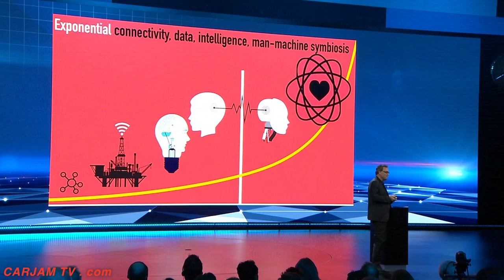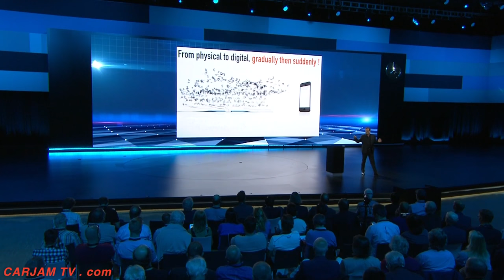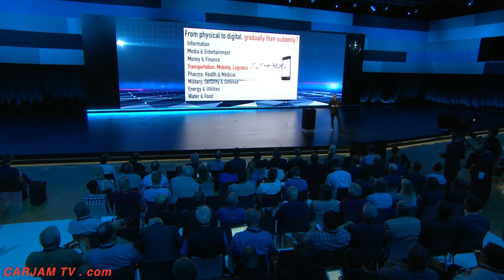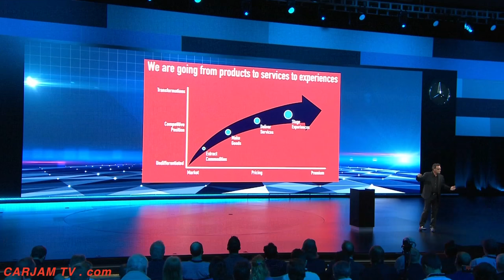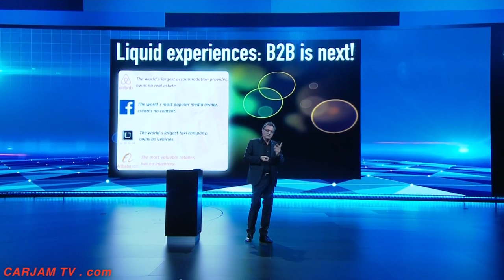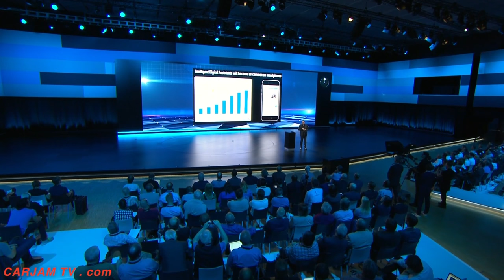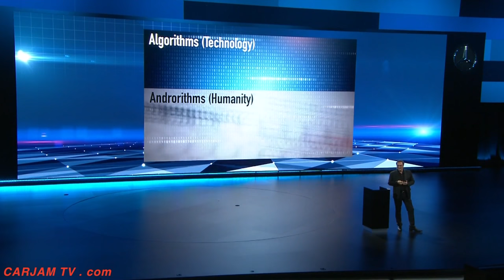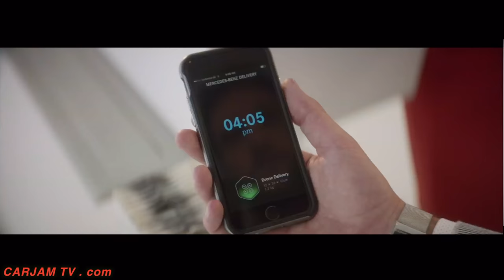Mercedes Will Become A Platform Not A Car Maker! Futurist Mercedes Self Driving Future Jobs CARJAM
Gerd Leonhard Futurist: The Future World What Will It Be Like? Scary? Fascinating? Very Different?
Future studies or futurology is the science, art and practice of postulating possible, probable, and preferable futures and the worldviews and myths that underlie them. Determine the likelihood of future events and trends. A key part of this process is understanding the potential future impact of decisions made by individuals, organisations and governments.
“  Take hold of the future or the future will take hold of you”

Three factors usually distinguish futures studies from the research conducted by other disciplines (although all disciplines overlap, to differing degrees). First, futures studies often examines not only possible but also probable, preferable, and "wild card" futures. Second, futures studies typically attempts to gain a holistic or systemic view based on insights from a range of different disciplines. Third, futures studies challenges and unpacks the assumptions behind dominant and contending views of the future. The future thus is not empty but fraught with hidden assumptions.

Futures studies does not generally include the work of economists who forecast movements of interest rates over the next business cycle, or of managers or investors with short-term time horizons. Most strategic planning, which develops operational plans for preferred futures with time horizons of one to three years, is also not considered futures. But plans and strategies with longer time horizons that specifically attempt to anticipate and be robust to possible future events, are part of a major subdiscipline of futures studies called strategic foresight.
Emerging technology  Status  Potentially marginalized technologies  Potential applications  Related articles
Agricultural robot[2]  Research and development, trial projects
Closed ecological systems[3][4][5]  Research and development, working demonstrators (e.g. Biosphere 2)  Agricultural science  Agriculture, scientific research, space colonization  Greenhouse, Biosphere 2, Eden Project, Bioshelter, Seawater greenhouse, Perpetual harvest greenhouse system
Cultured Meat  Research and development[6][7][8]  Animal husbandry, fishing[8]  Humane, resource-efficient, healthier and cheaper meat[8]  New Harvest
Precision agriculture  Research and development, diffusion
Vertical farming  Research, development, experiments, and diffusion[9][10][11]  Industrial agriculture  Crop and meat production  flux develops world's first artificial intelligence for plants.
Aviation
Drones  Research, development, application in various areas, commercialization   Policing, delivery, entertainment, surveillance & surveying, agriculture, journalism, arts, firefighting, and nonmilitary security work  Delivery drone, swarm robotics, cloud robotics, quadcopter
Micro air vehicle  Mostly prototypes   Covert indoor reconnaissance, "fly-on-the-wall" espionage, operation in confined human-inaccessible spaces  Unmanned aerial vehicle, biomimetics
Neural-sensing headset (trans-cranial neural sensing and characterization) (by Honeywell).[12]  Research and development  Conventional headsets  Assisting pilots  Brain–computer interface, neuroprosthetics
Construction
3D printing and Bio-printing
Molecular assembler  Hypothetical, experiment  3D printing, traditional manufacturing methods and tools   Replicator (Star Trek), Von Neumann universal constructor

Amorphous metal  Experiments  Kevlar  Armor
Bioplastic  Some products developed  Fossil fuel plastics
Present nuclear  New materials; nuclear weapons, power
Fullerene  Experiments, diffusion  Synthetic diamond and carbon nanotubes (e.g. Buckypaper)  Programmable matter
Graphene  Hypothetical, experiments, diffusion, lower cost of display screens in mobile devices, storing hydrogen for fuel cell powered cars, sensors to diagnose diseases, more efficient batteries[24]
Lab-on-a-chip  Some commercialization  Analytic laboratories
electric cars,
Magnetorheological fluid  developed and researched  Shock absorber  Magnetorheological damper heavy motor damping, operator seat/cab damping in construction vehicles, seismic dampers positioned in building absorbing detrimental shock waves and oscillations within the structure making them earthquake-proof, enhance body armour fluid bullet resistant, Humvees, and various other all-terrain vehicles employ dynamic MR shock absorbers/dampers.